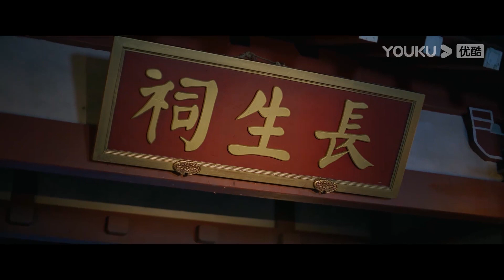ENGSUB【君心藏不住 Governor's Secret Love】EP21 | 督公情陷仇人之女，上演宿命爱恋 | 邓凯/金子璇/伍雅露/刘西阳 | 古装爱情片 | 优酷 YOUKU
【君心藏不住 Governor's Secret Love】督公慕容藏本想培养仇人之女云娇成为自己对付仇人的底牌，却在朝夕相处中渐生情愫，情不自禁爱上了她，因而陷入了爱与恨的挣扎。

Governor Murong Cang originally intended to cultivate Yun Jiao, the daughter of his enemy, as a means to deal with his foes. However, as they spend time together, he can't help but fall in love with her, leading to a struggle between love and hate.

★主演：邓凯/金子璇/伍雅露/刘西阳/韩帅奇/魏蓝天/隋名旸/明悦
★集数：24集

00:00 The International Website youku.tv is now available!
02:00 Download YOUKU International APP to get early access to the full show